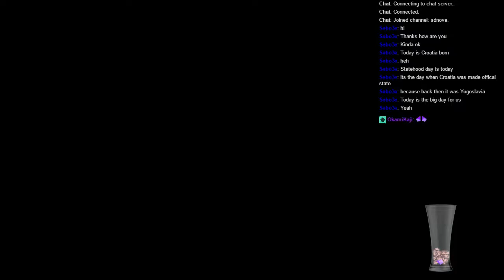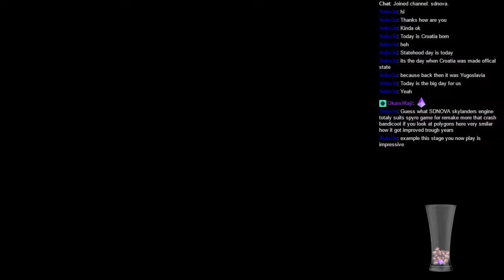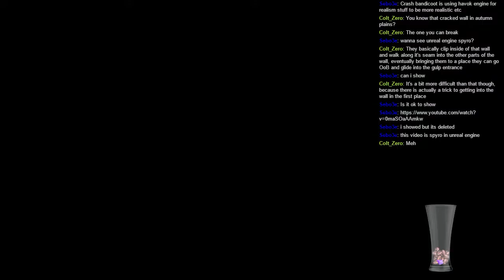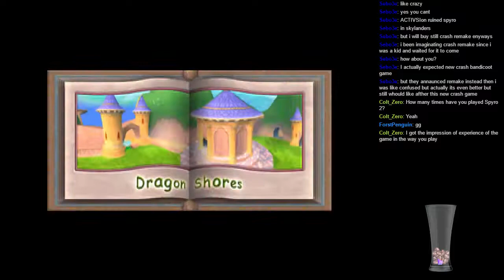Ripto's Rage - Spyro 2: Ripto's Rage (100%) #2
This past Sunday, I played the rest of Spyro 2: Ripto's Rage on Twitch again! This concludes a second 100% run of Spyro 2 on my YouTube channel! Dragon Shores is in the previous 100% run if you would like to see that.
Or on Instagram!